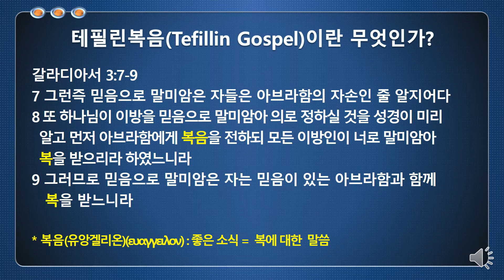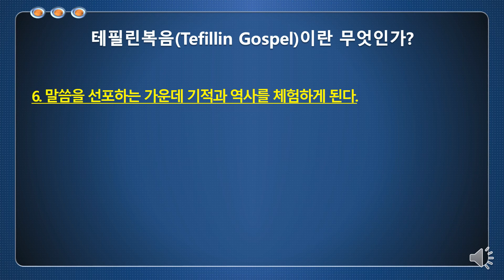테필린복음 특강 #9 테필린복음(Tefillin Gospel)이란 무엇인가?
[15분의 기적 테필린복음]

유대인들이 세계 최강의 민족이 된 비결은 무엇일까?
100번을 말해도, 1,000번을 말해도 테필린(Tefillin)에 있었다.
그럼 왜 성경을 하나님의 말씀으로 믿는 크리스천들은 테필린을 몰랐을까?
이제 본격적으로 테필린(Tefillin)과 테필린복음(Tefillin Gospel)에 대한 강의내용으로 들어간다.